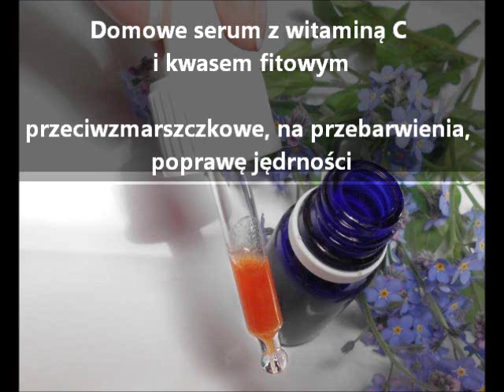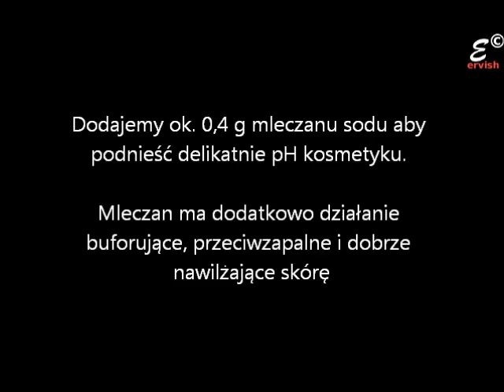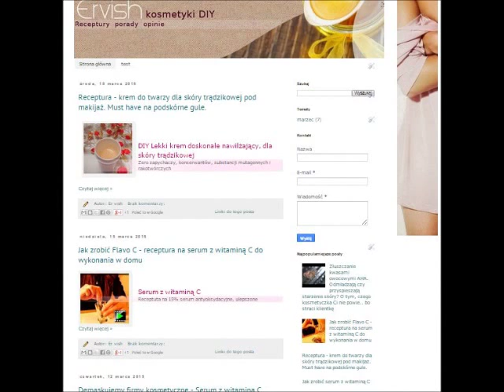Serum z witaminą C i kwasem fitowym domowej roboty DIY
Kwas fitowy w nawilżaniu skóry

Kwas fitowy ma interesujące właściwości w kwestii zachowania równowagi skórnej.

Wykonano eksperyment. Przez okres 7 tygodni nakładano na skórę ramienia lotion o różnych stężeniach kwasu fitowego. Stosowano różne stężenia. Wilgotność skóry mierzono aquqmetrem w temp. 21° C i wilgotności powietrza 65%.

Wyniki badań sugerują, że znaczny wzrost poziomu nawilżenia skóry następuje przy stosowaniu 0,5% kwasu fitowego, choć już przy stężeniu 0,15% i 0,25% następuje wzrost nawilżenia o ok. 40% po okresie 6-7 tygodni. Stosowanie stężeń wyższych jak 0,5% daje minimalnie większą poprawę nawilżenia skóry w stosunku do stężenia 0,5%.
Podsumowując: Jeśli moim celem jest nawilżenie skóry stosuję stężenie 0,5%.
Kwas fitowy dla skóry tłustej, trądzikowej i suchej.

Kwas fitowy jest dziwny.

Składniki kosmetyków mają to do siebie, że najczęściej działają w jedną stronę. Albo nawilżają skórę suchą, albo odłuszczają skórę tłustą/trądzikową. Podczas badania poniżej zauważono niespotykaną acz wspaniałą właściwość kwasu fitowego, Chciałoby się zapytać, czy kwas fitowy potrafi myśleć? ;)

I. Kwas fitowy zastosowany do skóry suchej potrafi nawilżyć ją do optymalnego poziomu już przy stężeniu 0,5% w czasie do 4-5 tygodni. Wyraźny skok nawilżenia skory jest zauważalny już w drugim i trzecim tygodniu stosowania.

Średnia zawartość sebum skóry suchej przed dokonaniem ekksperymentu wynosiła 30 μg/cm2 (mikrogramów na centymetr kwadratowy skóry).
Po 4 tygodniach wartość ta wzrosła do 99 μg/cm2.

II. Kwas fitowy stosowany do skóry tłustej potrafi obniżyć wydzielanie sebum do granicy normalnego poziomu przy stężeniu 0,5% również w okresie 4-5 tygodni.

Średnia zawartość sebum skóry tłustej przed dokonanym eksperymentem wynosiła 210 μg/cm2
Po 4 tygodniach wartość ta zmalała do 130 μg/cm2.

Badanie trwało 7 tygodni. Polegało ono na aplikowaniu 0,5% kwasu fitowego lub 0% (czyli placebo). Pomiarów dokonywano co tydzień.

łączenie ekstraktu z nasion winogron oraz olejku eterycznego z mięty nie jest przypadkiem. Ekstrakt i olejek eteryczny zawierają wysoką zawartość polifenoli, które osłaniają witaminę C, opóźniają jej rozkład i wzmacniają jej działanie.

Mleczan sodu jest substancją podnoszącą pH kosmetyku do poziomu nie wyższego niż pH 3. Jest też substancją buforującą i nawilżającą.

Włókna pomarańczy są zdrową i najbardziej naturalną substancją zastępującą emulgatory. Serum jest typowo wodne, ale witamina E jest substancją rozpuszczalną w tłuszczach i bez emulgatora (tu: włókna pomarańczy) nie połączyłaby się z resztą kosmetyku.

Allantoina ma działanie gojące i łagodzące, jest stabilna w szerokim zakresie pH.

Używamy tylko wody destylowanej, do iniekcji lub soli fizjologicznej. Wszystkie naczynia muszą być wygotowane i/lub odkażone spirytusem. Pamiętajmy o wysokiej higienie podczas wykonywania kosmetyków DIY, szczególnie tych, które nie zawierają konserwantów.